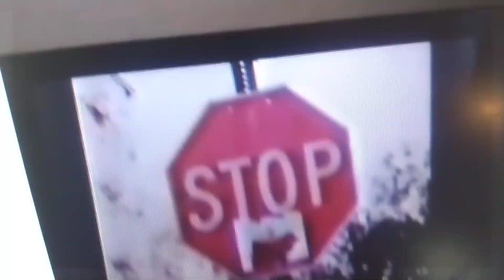consontant poem (1978) B-Z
B C D F G H J K L M N P Q R S T V W X Y Z